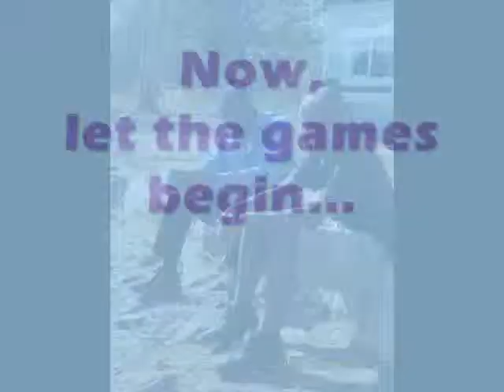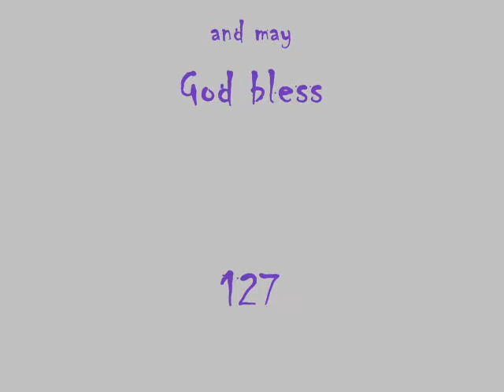Project 127 August Camp 2008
Project 127 Orphans Camp is a camp for Orphans held twice a year, August and December, based on the theme scripture James 1:27 New International Version (NIV)
 Religion that God our Father accepts as pure and faultless is this: to look after orphans and widows in their distress and to keep oneself from being polluted by the world.